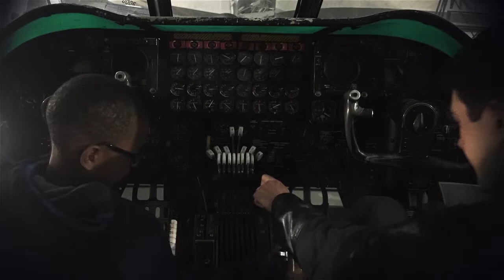2019 Big Couple of the Year